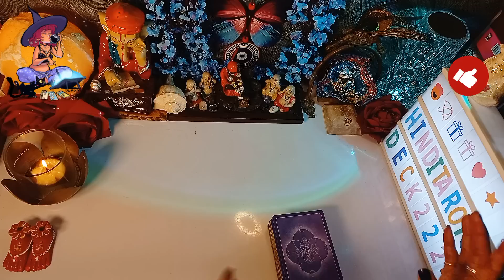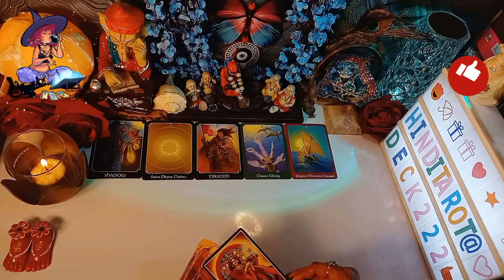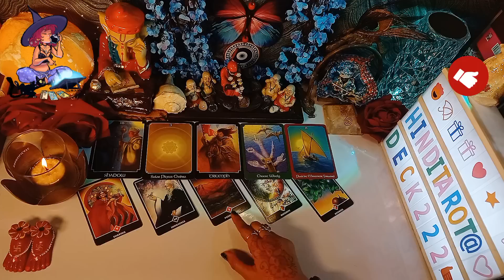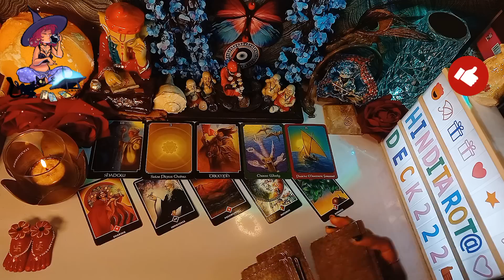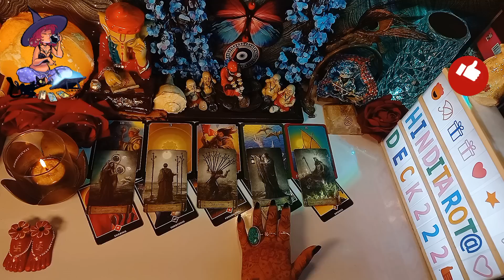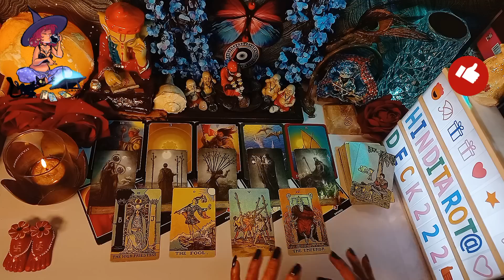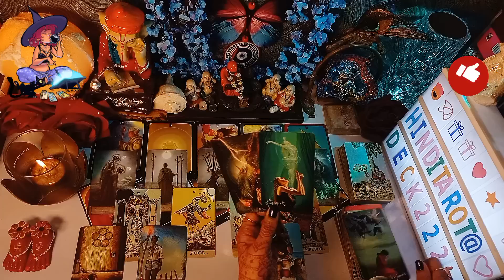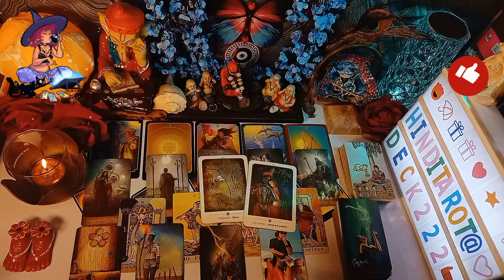THIRD PARTY SITUATION TAROT READING🔮👉DONO EKDUSRE KE BARE ME KYA SOACH RAHE HAI🔮HINDI TAROT READING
THIRD PARTY SITUATION TAROT READING🔮👉DONO EKDUSRE KE BARE ME KYA SOACH RAHE HAI🔮HINDI TAROT READING🔮TAROT CARD READING IN HINDI TODAY TIMELESS 222❤️COLLECTIVE TIMELESS TAROT CARD READING IN HINDI URDU🔮ALL SIGNS❤️CURRENT FEELINGS HINDI TAROT READING 222 HINDI TAROT
🦋⭐️Hello everyone!!
Om Sai Ram ...Jai Mata Di...